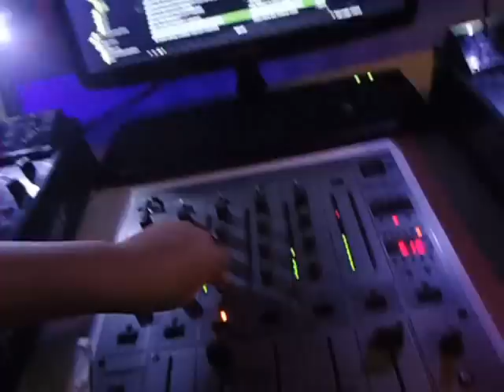DJ AKIRA Princesa Eterna - Tocando en club SUNSET "AFTER PARTY" Chilpo Gro. 10 MAR 13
COOLI. ROLL-ON!!! :) CON MIS AMIGOS Y COLEGAS EN CLUB "SUNSET" DE AFTER PARTY en Chilpo Gro